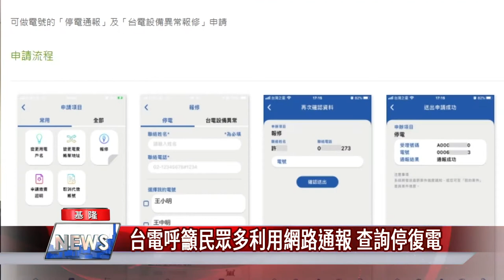中嘉新聞|中度颱風烟花來襲 台電基隆區處全力戒備防颱|1100722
台電呼籲民眾多利用網路通報 查詢停復電

颱風來襲，台電基隆區處特別提醒民眾不要撿拾、碰觸或勾取電線上異物，以免釀成觸電意外。如果遇到停電狀況，台電公司官網將配合開設「颱風停復電資訊」專區，輸入電號或地址便能快速報修。